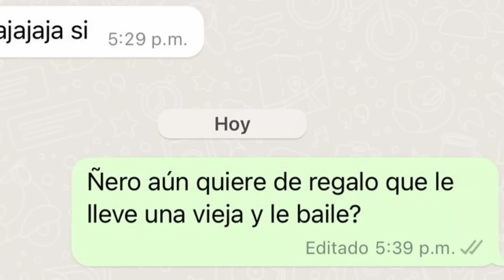Para los que preguntan por Camilo, Está de cumpleaños...